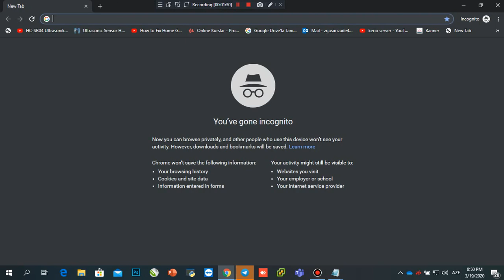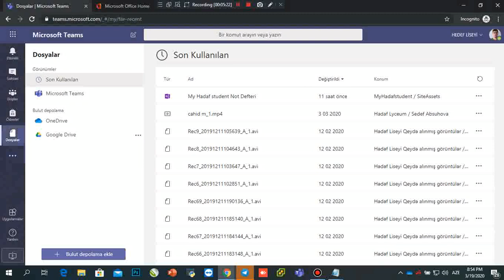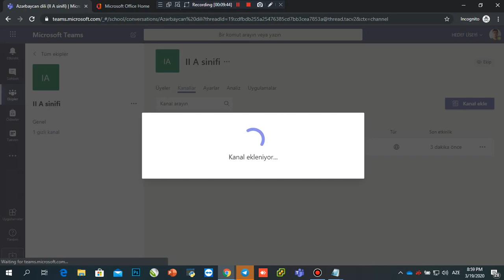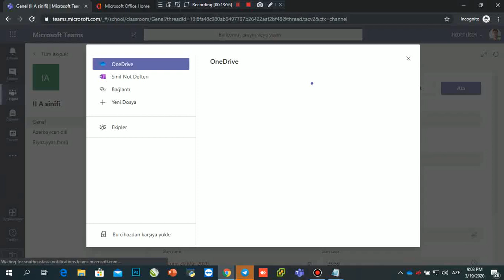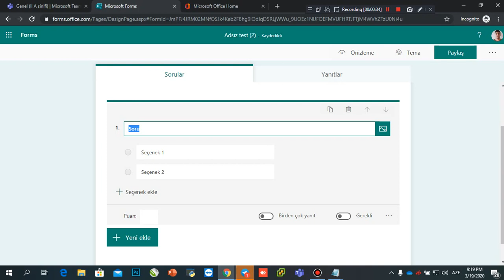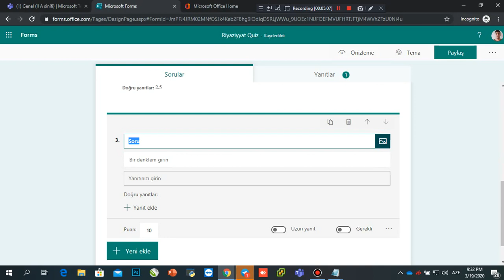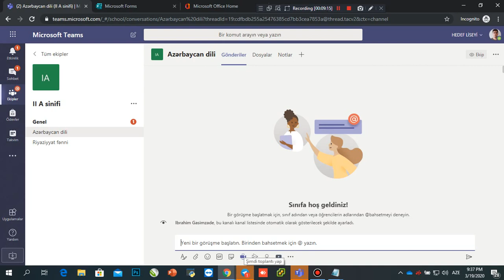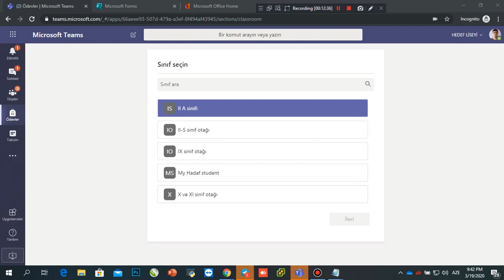Microsoft Teams Müəllimlər üçün izahı